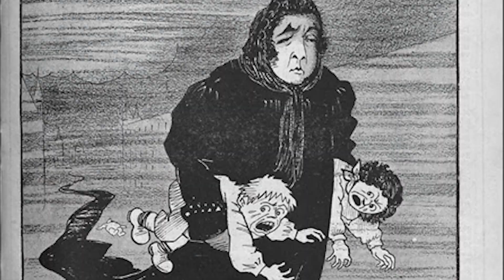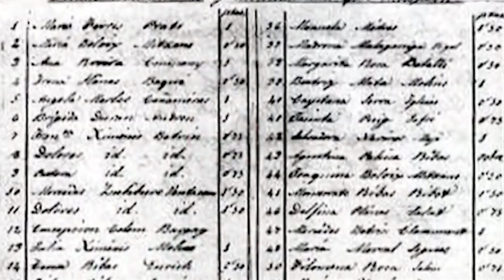Enriqueta Marti, la légende de Barcelone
Enriqueta Marti fait toujours autant parler d'elle aujourd'hui et est encore a ce jour,  la tueuse en série la plus criminelle d'Espagne. Une video un peu courte à nouveau, mais promis j'essaierai de faire durer les prochaines plus longtemps !
N'oubliez pas de me laisser vos avis dans les commentaires.